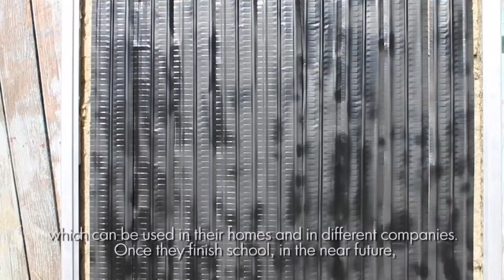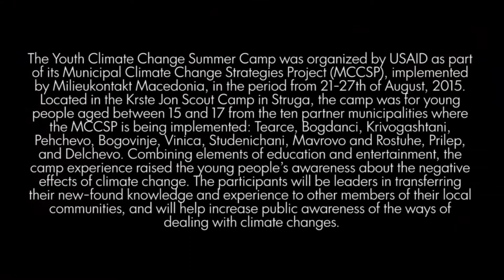The First Youth Climate Change Summer Camp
First Youth Climate Change Summer Camp, organized by the USAID’s Municipal Climate Change Strategies Project, implemented by Milieukontakt Macedonia (Krste Jon Scout Camp, Struga, 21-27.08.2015)